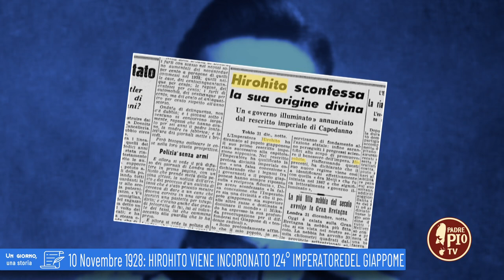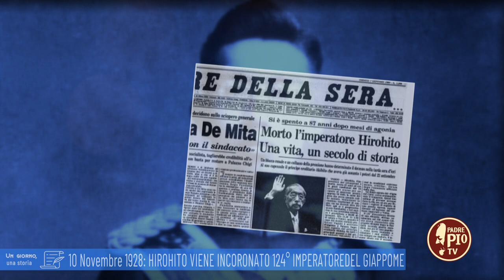10 novembre 1928: Hirohito viene incoronato imperatore del Giappone (un giorno, una storia 10 novem)